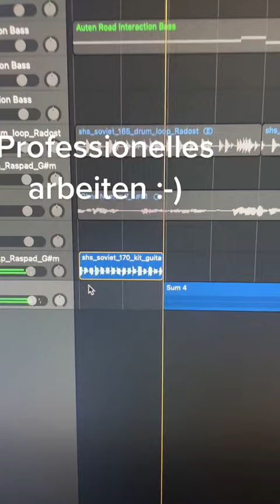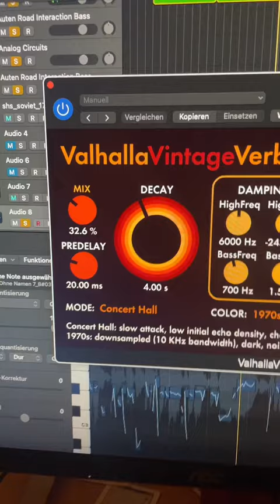Dilla macht einen Edwin Rosen Song